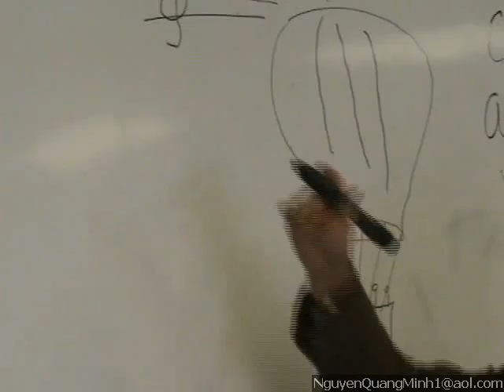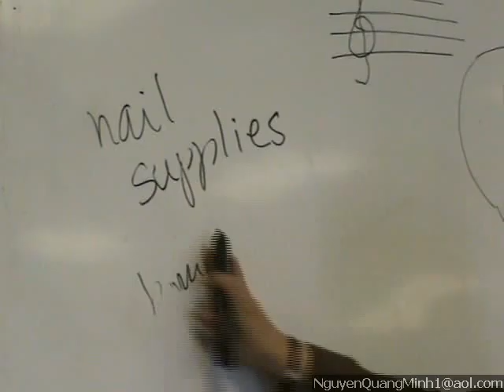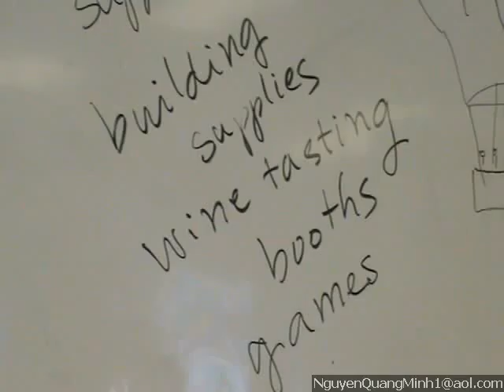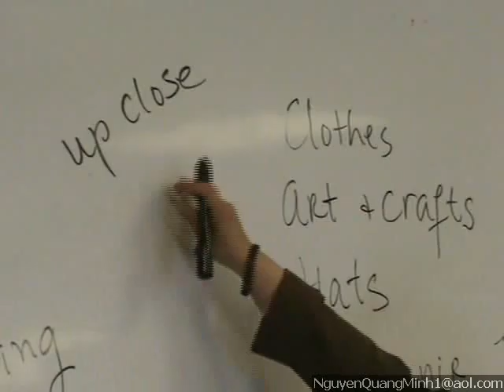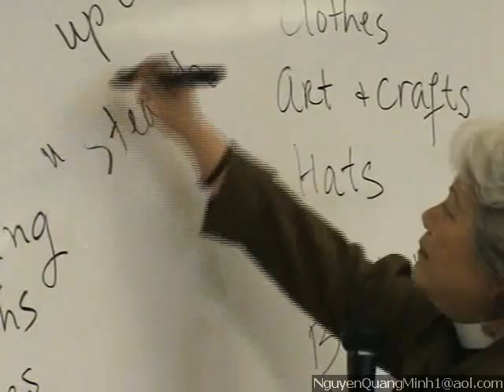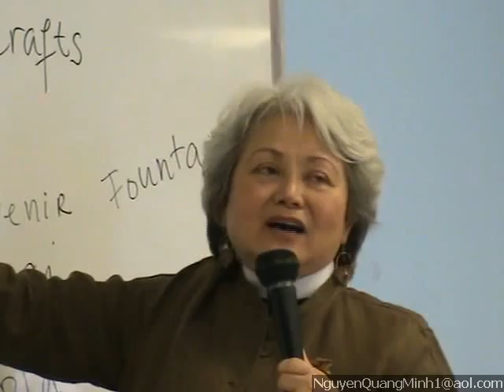Anh-Van Dam Thoai MH 2009-06-07 (4-4)